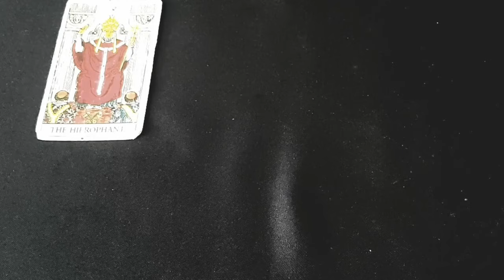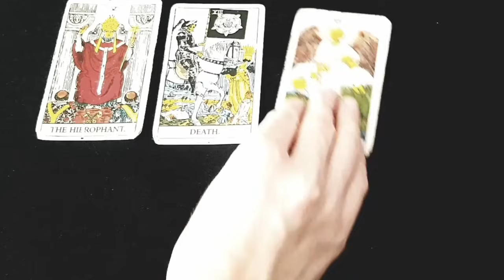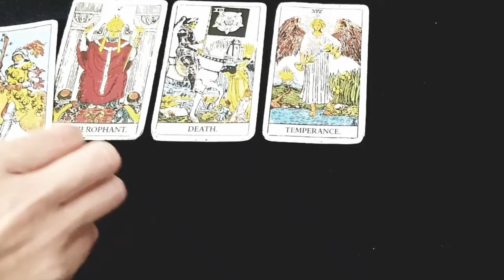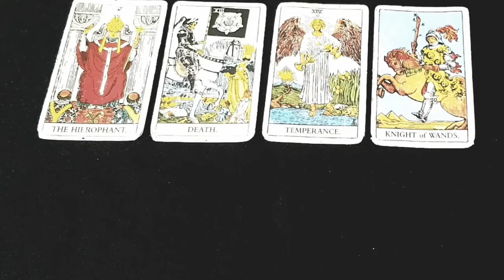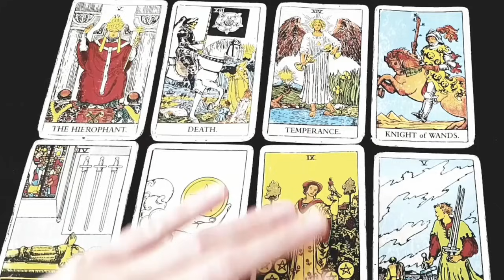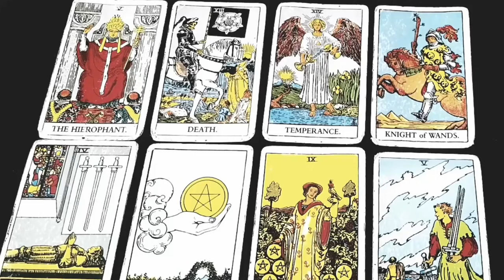AQUARIUS~ They Want YOU BACK!😏Losing YOU Is Their BIGGEST REGRET 😢💔Mid November 2021 Love Tarot